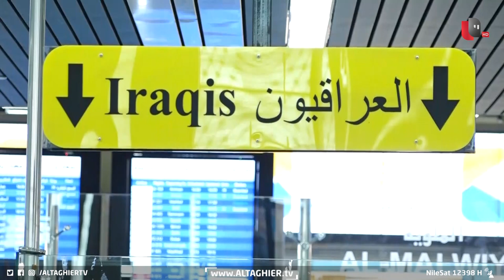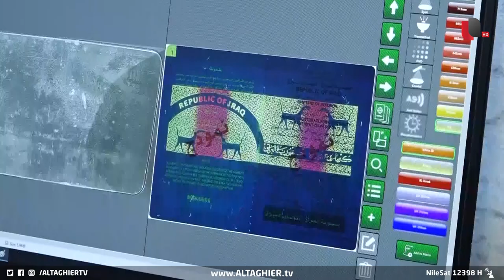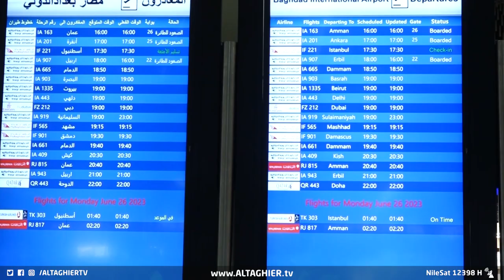شاهد .. نقلة في جوانب التنظيم والإدارة بمطار بغداد الدولي | تقرير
نقلة نوعية في الجوانب التنظيمية والإدارية، يشهدها مطار بغداد الدولي، لاقت استحسان الكثير من المسافرين، في الوقت الذي استحدث فيه قسم الجوازات في المطار مختبرا حديثا ومتطورا بأجهزة تواكب ما موجود في مطارات بلدان متقدمة.
موقع قناة التغيير الفضائية  الالكتروني